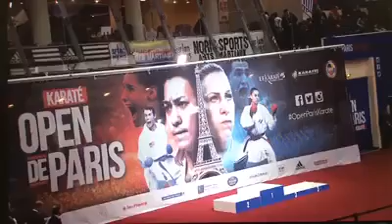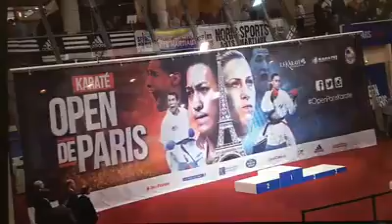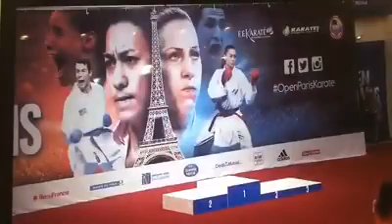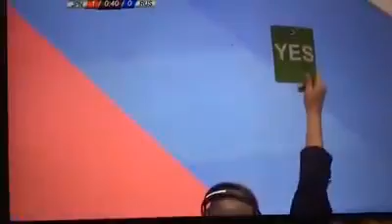Open de Paris - Jan, 27-29-2017 all Finals